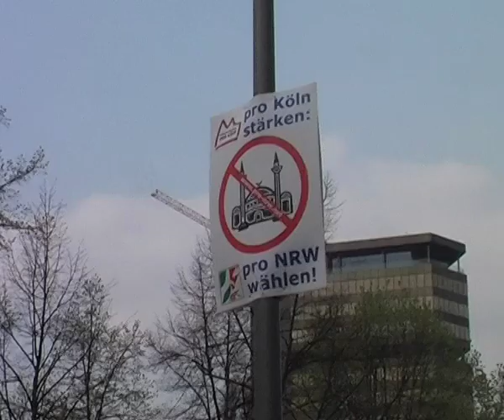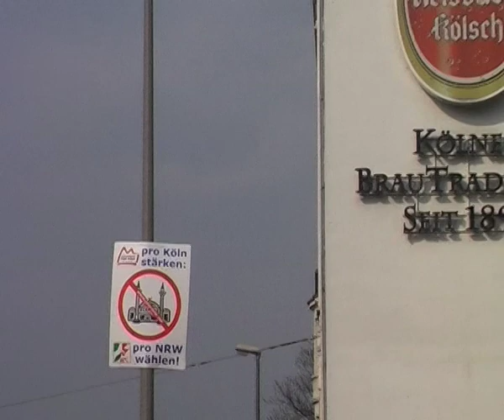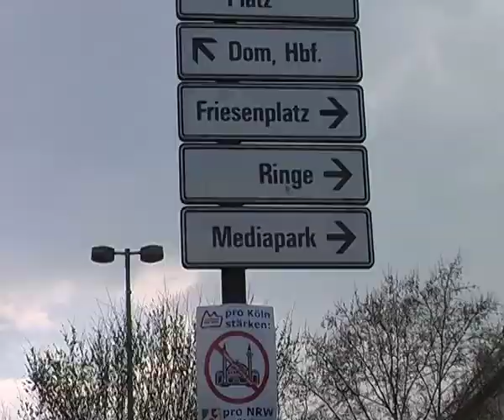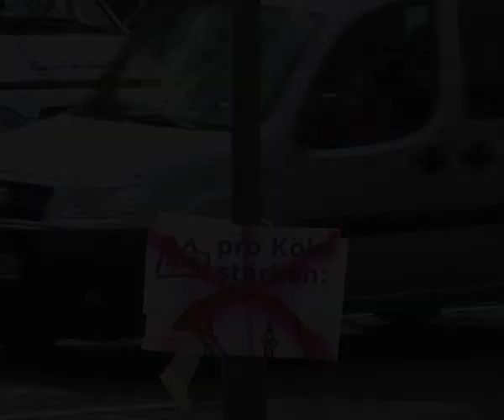Lax Alex Contrax Maske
Aus aktuellem Anlass Vorab-Veröffentlichung vom kommenden Album.
Text:
Ich dachte hier bei mir ist die Welt soweit in Ordnung
ich dachte hier bei mir tut jeder noch was er kann
ich dachte hier bei mir leben alle nett zusammen
ich merke hier bei mir fängt schon der braune Wahnsinn an

Denn so ein rechtes Alphatier
erpinkelt sich hier sein Revier
braun gebrannt bis auf das Hirn
`n Typ mit Arschloch auf der Stirn
spielt Bürgerlicher Aktivist
wir wissen was du bist

Glaubt mir man wird euch schon erkennen
und wir setzen alles dran
dass nie wieder Häuser brennen
denn dafür klagen wir euch an
jeder von euch ist ein Täter
ein Faschist ist ein Faschist
wir weichen keinen Zentimeter
wenn erst die Maske unten ist

Ich dachte hier bei lässt sich keiner so leicht fangen
ich dachte hier bei mir ist man nicht so ignorant
ich dachte hier bei mir ist die Offenheit nur ehrlich
ich merke hier bei mir tun auch Rassisten tolerant

Und das faschistische Geschwür
verbreitet sich vor meiner Tür
in der Masse unentdeckt
sind die Brandstifter versteckt
halten sich für gut getarnt
doch wir sind gewarnt